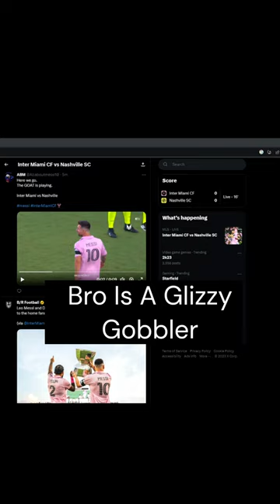I Am The Biggest Messi D*ckrider